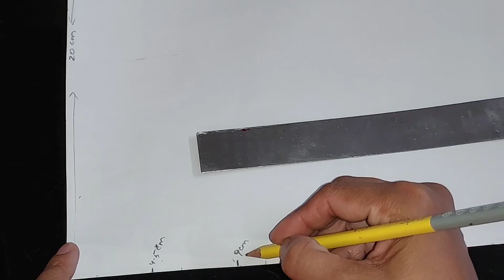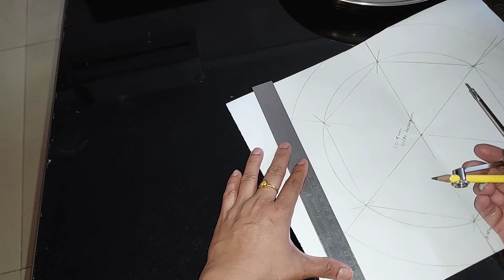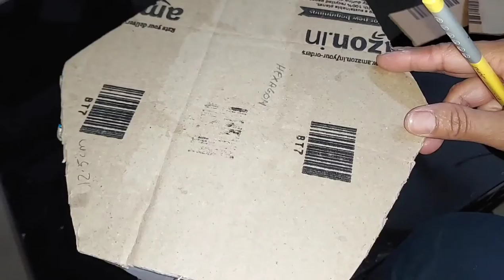Dutch Style Windmill | DIY | Kids Project | Denmark Jels Mills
Dutch Style Windmill | DIY | Kids Project | Denmark Jels Mills| ‎@Easy Art tutorials with Kumud